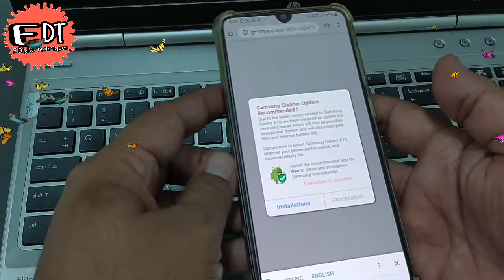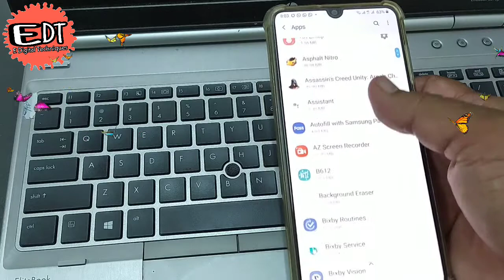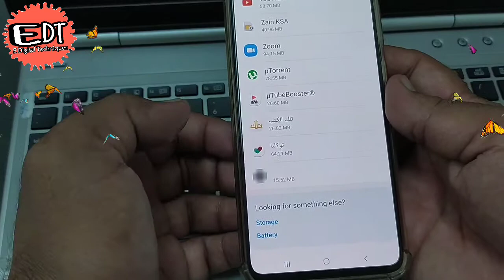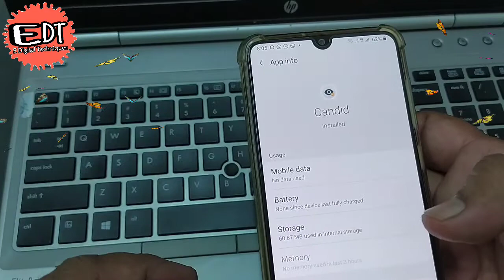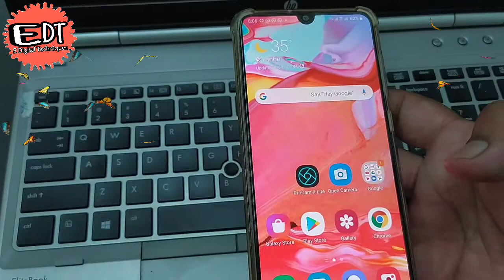Stop Mobile Ads 2020 | How To Stop Mobile Ads in Hindi | How To Stop Pop-ups Ad on Android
In this video I am explaining how can we find annoying add reason in your mobile
No need any antivirus you can delete virus or annoying software which can cause when you open any online application on internet .
Let's see this video hope it's very helpful for you in future you can delete by self-annoying ads reason

khoya hua phone pata kare, how to find my lost phone, apna khoya hua mobile kaise dhunde, Anti Theft

How to use Microsoft office app | MS Office | Scanner | document to PDF | Image to Word Exal Part 2